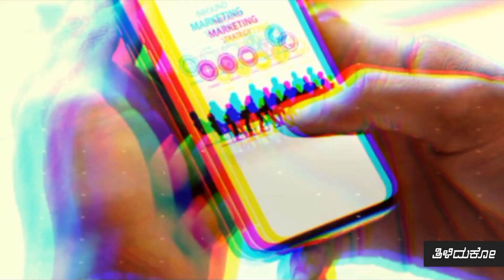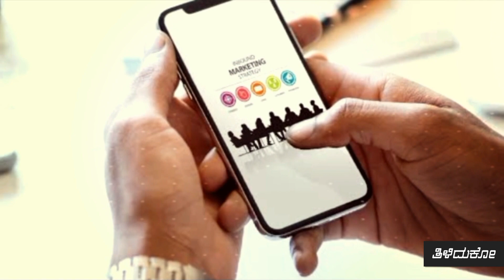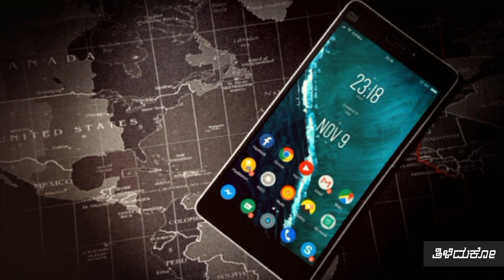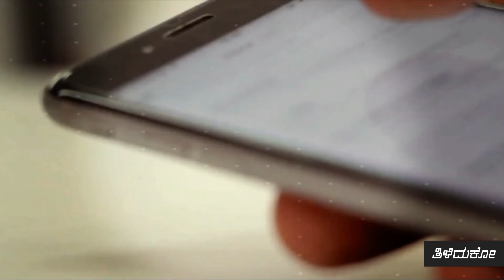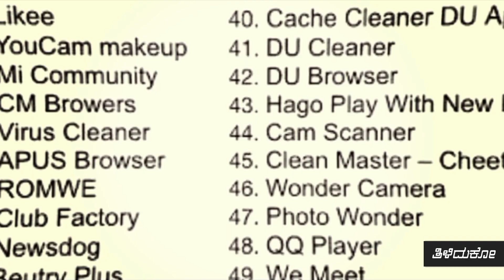Why Indian government banned Pubg mobile and 118 apps explained in kannada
Why Indian government banned Pubg mobile and 118 apps